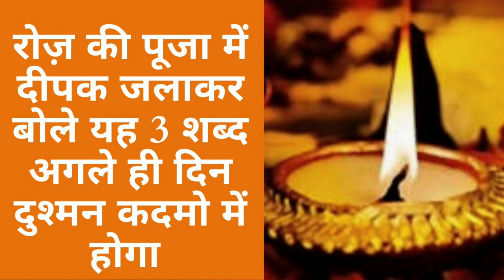पूजा में दीपक जलाकर बोले यह 3 शब्द अगले ही दिन दुश्मन कदमो में होगा | shatru par vijay pane ke upay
रोज पूजा के समय आप दीपक जलाते होंगे, और Deepak jalane ke vishesh vidhan भी है। सबसे पहली बात ये जान ले, जब भी हम शुभ काम करते है तो दीया जरूर जलाते है, क्योकि ये दीया एक माध्यम है उस प्रभु से जुड़ने का।  प्रकाश के जरिये हम उस परम् पिता परमेश्वर से जुड़ जाते है। हमारे हिन्दू धर्म में किसी भी शुभ कार्य को शुरू करते समय पूजा में दीया जरूर जलाते है।

देवी-देवता के सम्मुख जैसी manokamna है, उसी के अनुसार दीये में घी या तेल डालकर जलाते है, ताकि आपके ईस्ट देवी-देवता हमारे ईस्ट प्रसन रहे। तो ऐसे में बहुत सारे मंत्र भी है, जो दीपक जलाने के समय बोलने चाहिए। और क्या डालकर दीया जलाये के जीवन में pareshaniyan कम हो। सबसे पहली बात जब भी diya जलाइए पुरुष हो या महिला अपने सर को ढक कर जलाइए। अगर आप पुरुष है तो सर पर आप रुमाल भी रख सकते है।

और अगर महिला है, वो चुनरी रख कर diya jalayein। सर को खुला रख कर दीया नहीं जलाना चाहिए। अकसर लोग सबसे बड़ी ग़लती जो करते है, वो यही ग़लती है। दूसरी बात जब भी दीया जलाते है, दीपक के नीचे अक्षत  यानी बिना टूटे हुए चावल या सात प्रकार के अनाज और कुछ समझ में ना आये तो कोई पत्ता या दोना ही रख ले, या फिर फूलों की पंखुड़ी ही रख ले और उसके ऊपर दीया रख कर जलाइए। बिना इनके bhagwaan आपकी ये pooja swikaar नहीं करेंगे। क्योकि दीपक जलाने से ईश्वर प्र्सन होते है। और कृपा भी बरसाते है।

सबसे पहले हम आपको बता दे कोनसे देवी-देवता को prasann करने के लिए कैसी मनोकामनाएं और कैसा दीपक जलाये। अगर आप चाहते है maa bhagwati, माँ दुर्गा प्र्सन हो तो आप तिल के तेल का दीया जलाइए। और इसमें बाती रुई की मत बनाइये। बल्कि मोली धागे की बाती बनाइये। सबसे उत्तम सबसे सफल पूजा यही मानी जाती है।